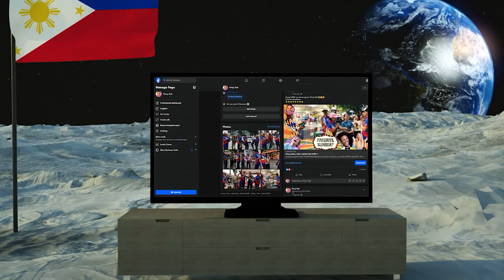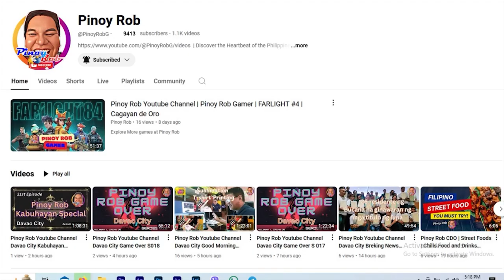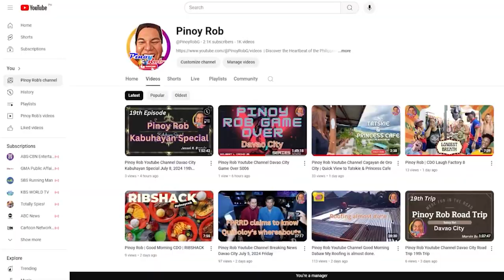Pinoy Rob | Strolling in the City | Cagayan de Oro City | #19